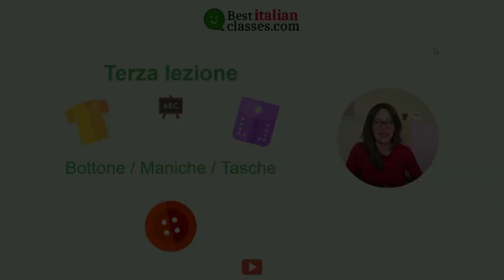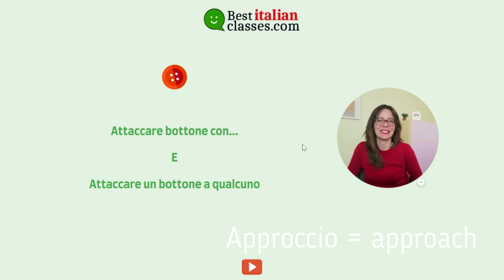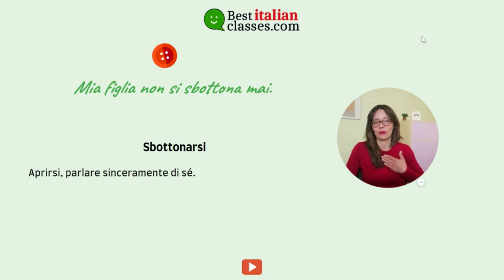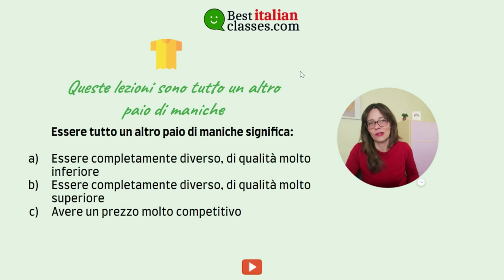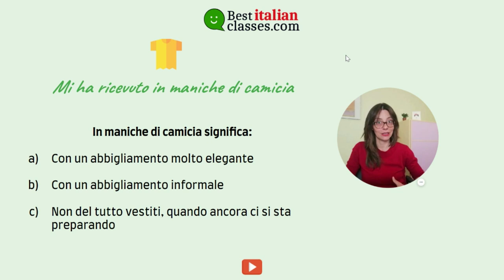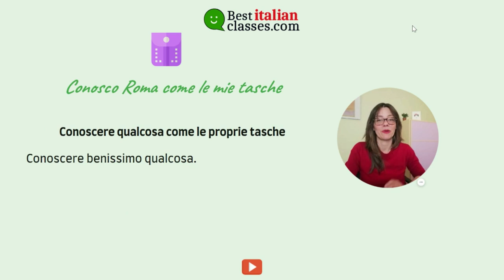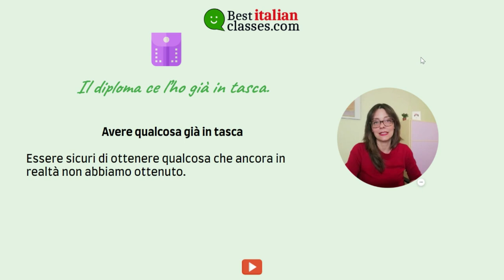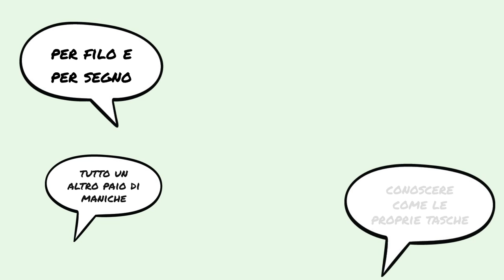Advanced Italian: free course about clothing and idioms 3rd lesson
Best Italian Classes is a resource for advanced and intermediate Italian learners.
This is the 3rd lesson of the FREE COURSE about clothing items and idiom. Today we eill see very important expressions that Italians use everyday.
THE PDFs ARE DOWNLOADABLE!

00:00 Intro
01:44 BOTTONE
07:38 MANICHE
16:38 TASCA/TASCHE